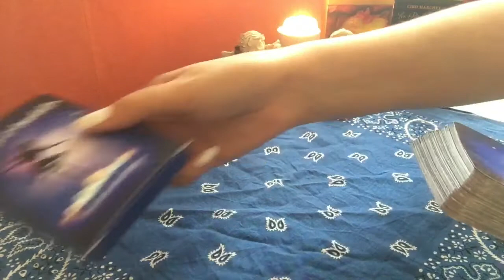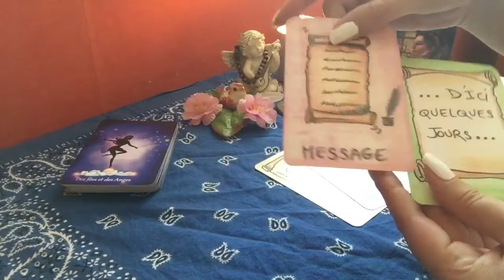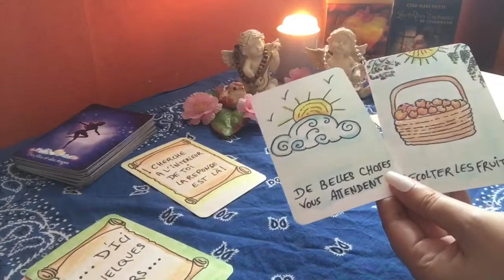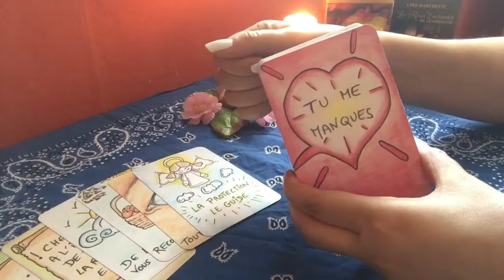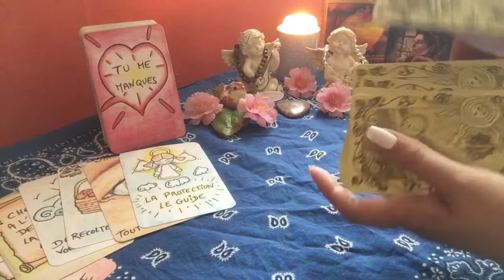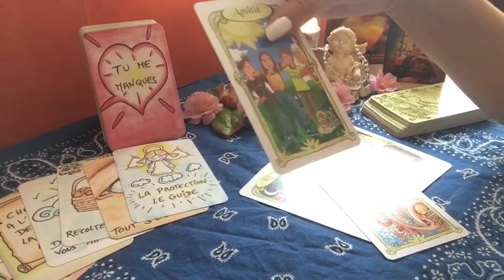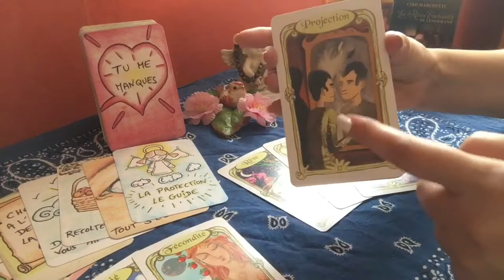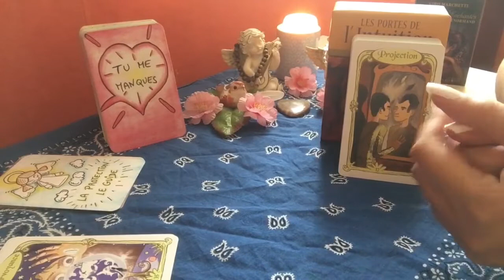Guidance sentimentale ❤️🥰 Projection de vie commune 💋💍